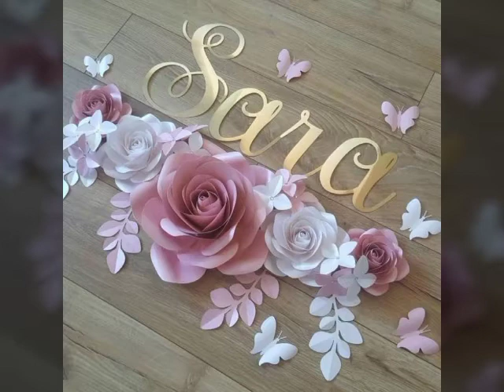Impressive and stylish paper flowers Wall decor ideas outstanding design 2021